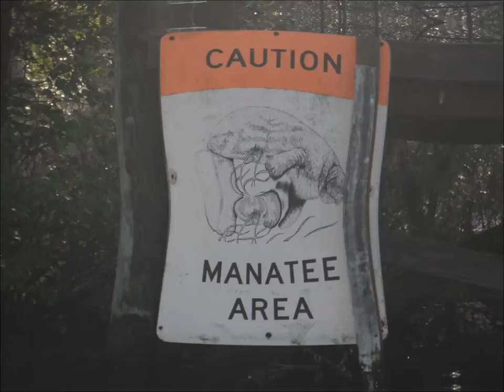Wonders of the Wakulla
A trip down the Wakulla river, FL in a kayak.